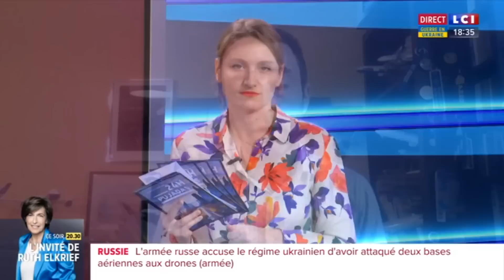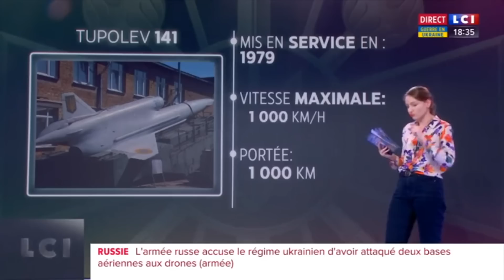Attaque de drones suicides sur des bases aériennes en Russie - analyse des options et dégats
L'Ukraine n'avait jamais frappé aussi loin en profondeur dans le territoire russe, avec le bombardement de deux sites militaires situés à seulement 250km de Moscou. Alors qu'un nouveau drone suicide ukrainien était initialement envisagé, l'analyse des enregistrements fait plutôt pencher vers un vieux système soviétique. En rétorsion, la Russie a donc envoyé une nouvelle salve de missiles sur des installations civiles ukraniennes...